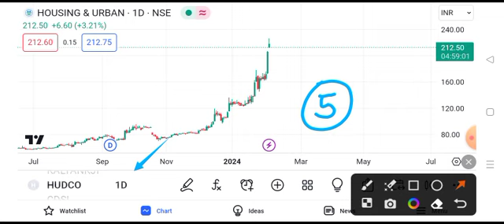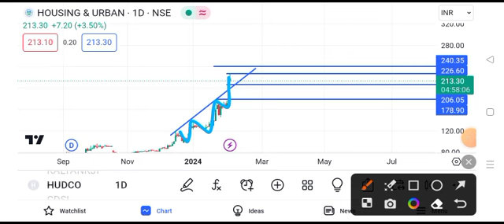hudco share latest news today